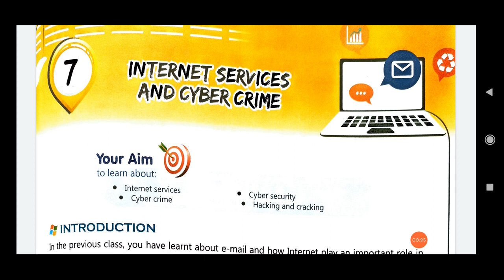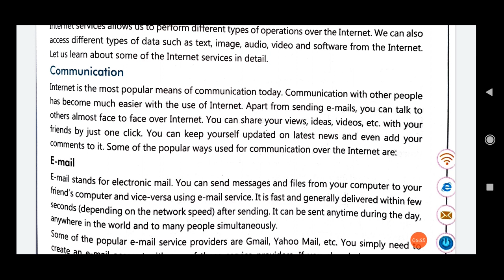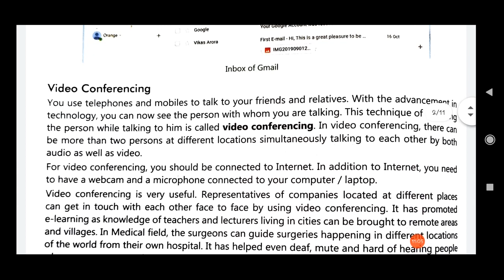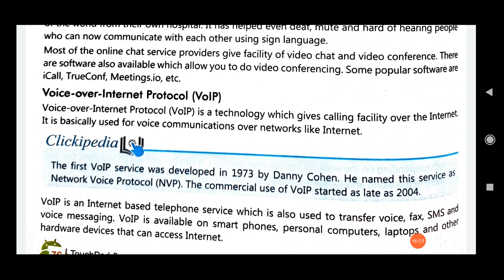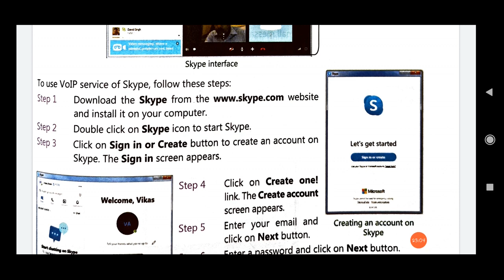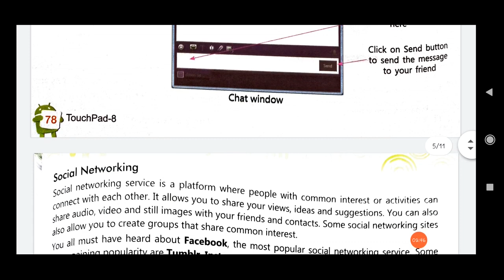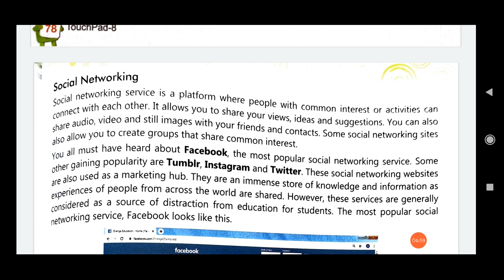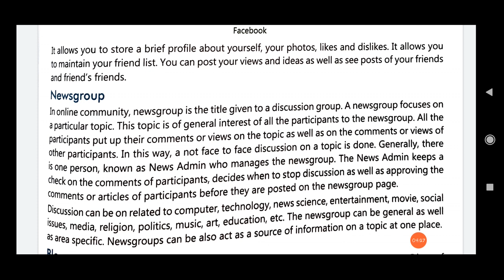Grade - 8 : IT : Lesson 7 Internet Services and Cyber Crime (Part 1)